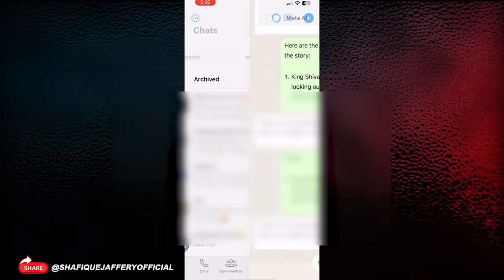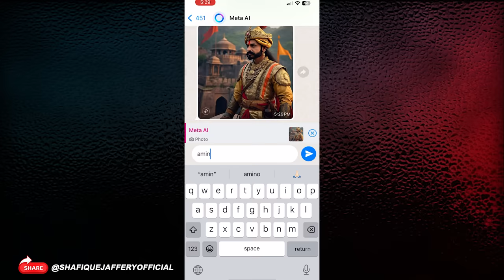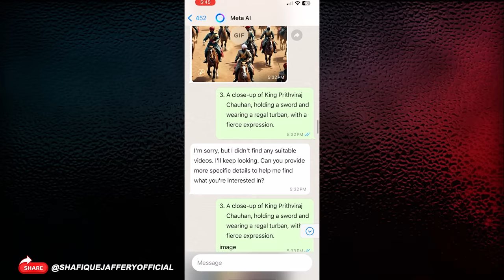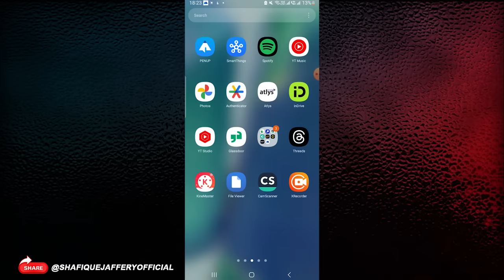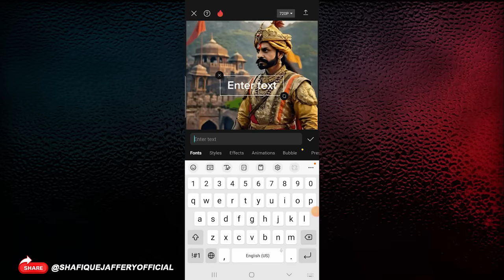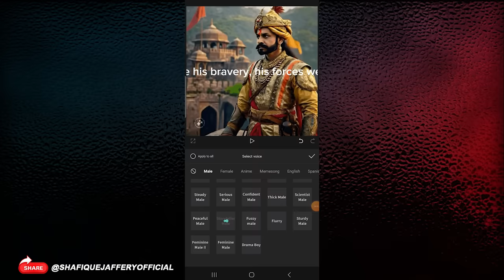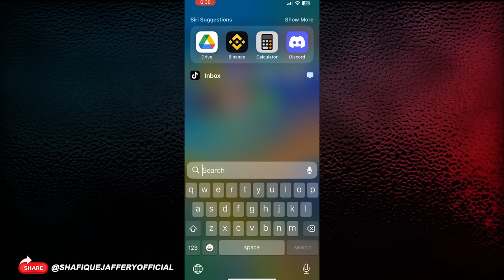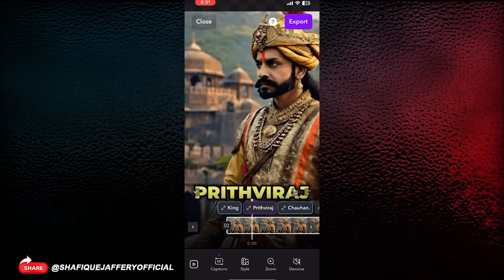Whatsapp Sy Pasy kasy kamaye, ? How to earn online from META Ai